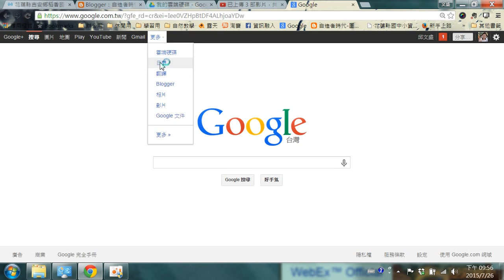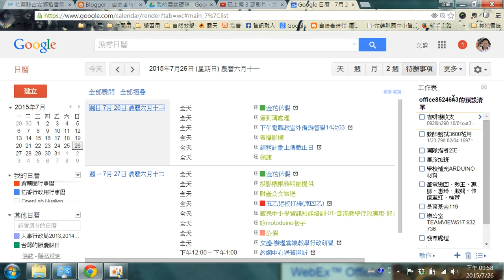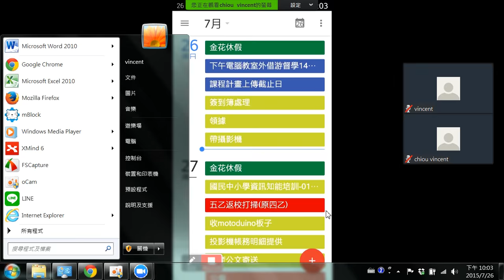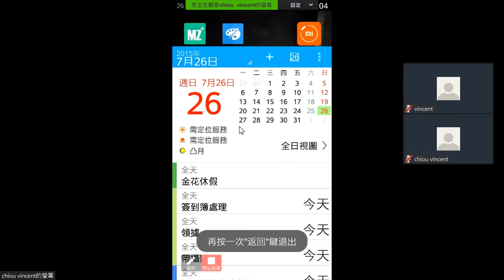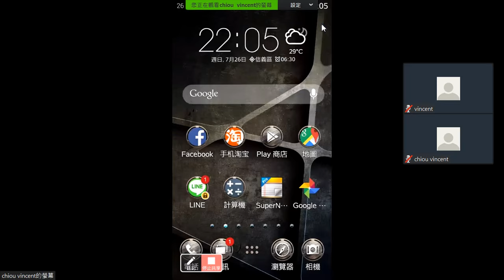google日曆是甚麼